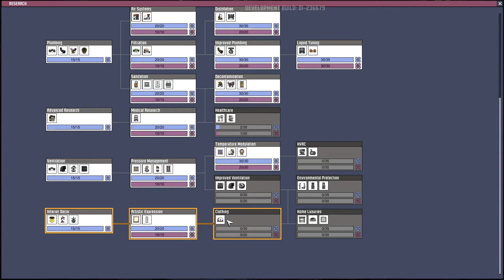ENDLICH LÄUFT DER CO2 SKIMMER #11 - Let's Play Oxygen Not Included | Deutsch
► Aufgenommen während eines Twitch Streams  ◄
für weitere Livestreams jeden Mo, Mi, Fr.

Bei weiteren Fragen zum Game, Gameplay, Anregungen oder ähnliches - schaut einfach auf meinem Discord vorbei!

► Social Media ◄

Lets Play Oxygen Not Included
Oil Updated
Kolonie / Gas / Flüssigkeitssimulation
von Klei Entertainment